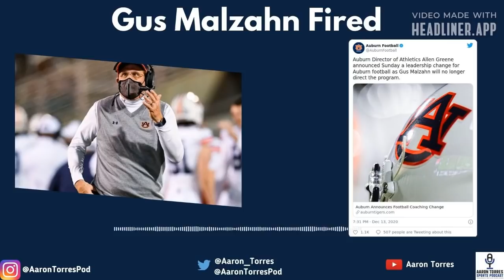Gus Malzahn is FIRED! Will Hugh Freeze be the next Auburn football coach?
With Gus Malzahn out at Auburn is Hugh Freeze next in line for the Auburn job?